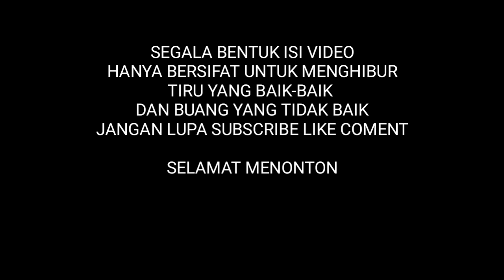RIDING SIANG LATIHAN CORNERING || MOTOVLOG INDONESIA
Di video kali ini saya berbagi pengalaman saat berkendara di jalanan ibukota simak terus videonya ya gaes. Semangat untuk kita semua dan salam sehat. Terimakasih.. Enjoy watching.

My Gear:
Motor         : Yamaha R15 Movistar 2015
Camera      : Ezviz  S1c
Helmet       : KYT RC7 Yellow
Editing        : Kinemaster